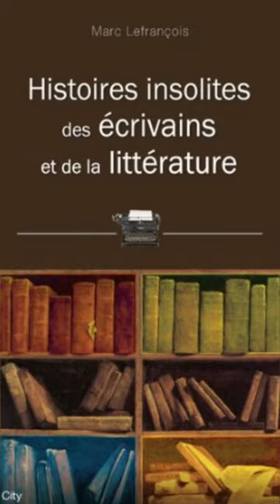Robert de Montesquiou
Robert de Montesquiou rencontre un ami en Normandie...